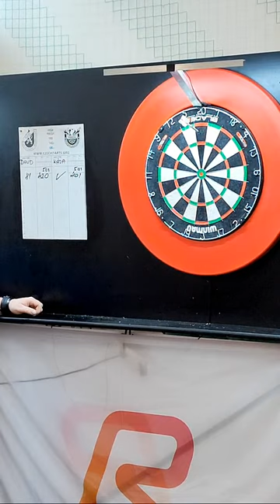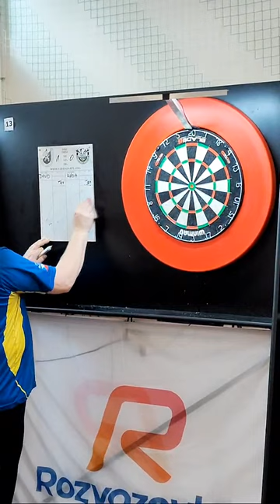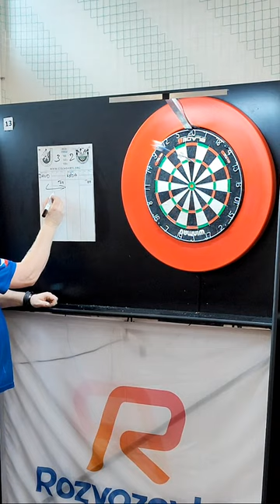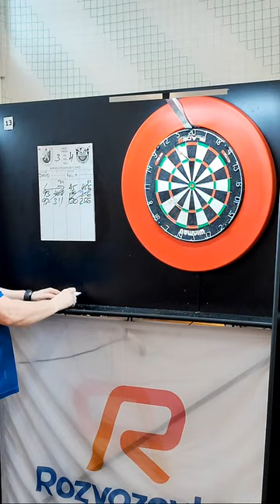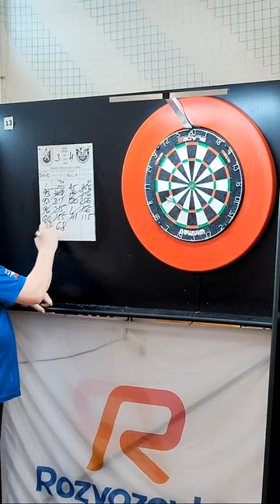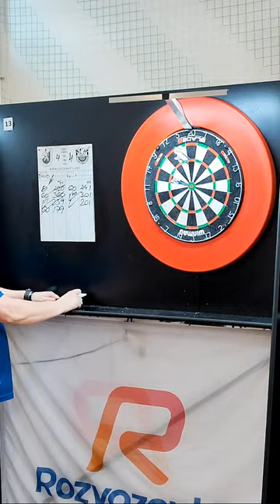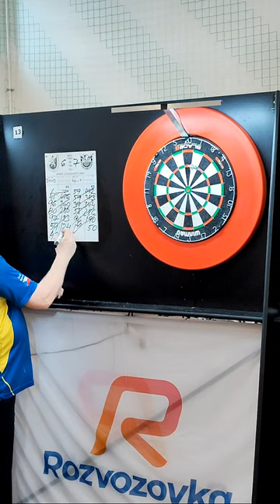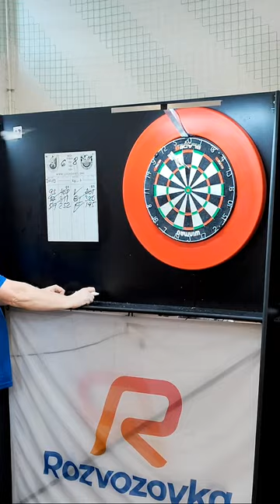National Czech Darts Championship Mens Finale - Sedláček vs Písek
MČR Finále jednotlivci muži - Sedláček vs Písek